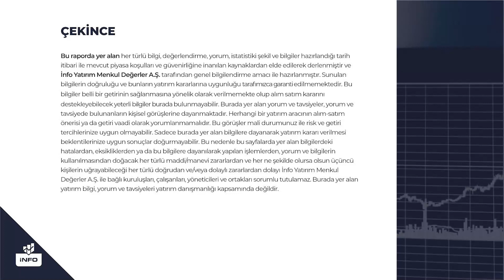9 Aylık Bilançolar Satın Alınmaya Başladı! İsmail Güner Yorumluyor | İnfo Yatırım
9 Aylık Bilançolar Satın Alınmaya Başladı! İsmail Güner Yorumluyor | İnfo Yatırım

1_Bu Hisseleri Gözüm Kapalı Alırım ! | Yunus Şahin Yorumluyor | İnfo Yatırım

2_ Favori Hisselerim | Prof Dr.Yusuf Kaderli Anlatıyor | İnfo Yatırım

3_ Borsa Neden Düştü? Düşmeye Devam Eder mi? | İnfo Yatırım GMY Mert Yılmaz | İnfo Yatırım

4_Elindeki TL İle Ne Yapabilirsin ? | Tuncay Turşucu Yorumluyor | İnfo Yatırım

5_BDDK Kararı Sonrası Borsa Ne Olur? Mert Yılmaz Yorumluyor l İnfo Yatırım

6_Borsada Ralli Hisseleri l Yunus Şahin Yorumluyor l İnfo Yatırım

8_Prof Dr. Yusuf Kaderli'den Uzun Vadeli Yatırım Yapılacak Beğendiği Hisseler l İnfo Yatırım

9_İsmail Güner Beğendiği Hisseleri Tek Tek Açıklıyor ! | İnfo Yatırım

10_Bu Hisseler Az Kaybettiriyor Çok Kazandırıyor ! İsmail Güner Yorumluyor | İnfo Yatırım

11_ Bu Hisselerin Karlılıkları Muhteşem Artıyor! Yusuf Kaderli Yorumluyor! | İnfo Yatırım

12_Mert Yılmaz Yorumluyor | Yatırımcılar İçin Öne Çıkan 5 Hisse Hangisi? | İnfo Yatırım

13_Borsada Düşüş Başladı mı ? | Mert Yılmaz Yorumluyor | İnfo Yatırım

14_Bu Dönem En Çok Beğendiğim 5 Hisse ! Yunus Şahin Yorumluyor | İnfo Yatırım

15_Bu Haftaki Favori Hisselerim ! İsmail Güner Yorumluyor | İnfo Yatırım